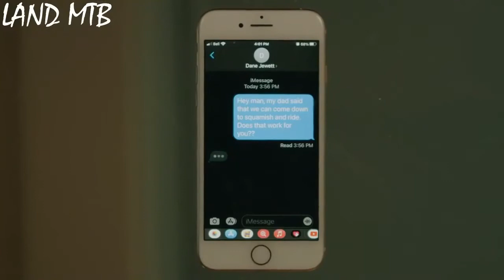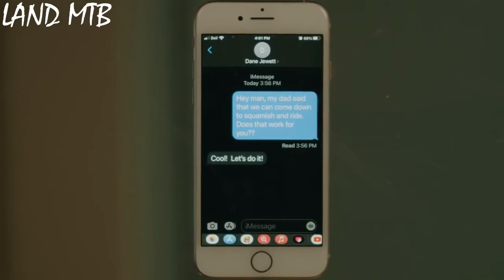🔥MTB DOWNHILL - CHILDRENS